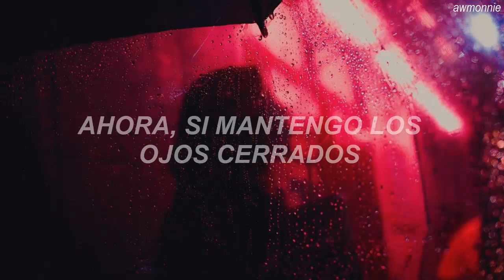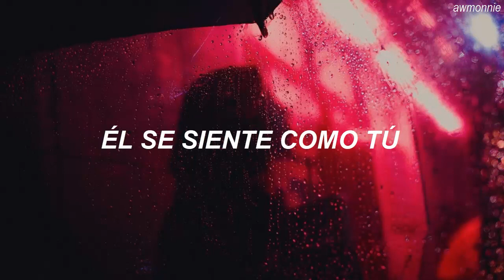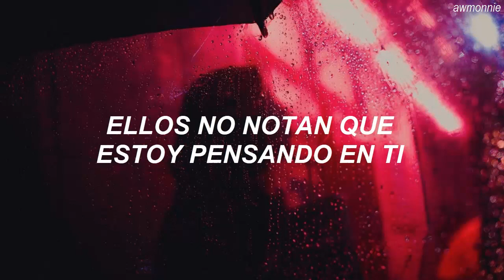Rosé (BLACKPINK) - Eyes Closed [Cover] (Traducida al Español)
Rosé (BLACKPINK) - Eyes Closed // Sub. Español

Tema Original: Halsey - Eyes Closed.